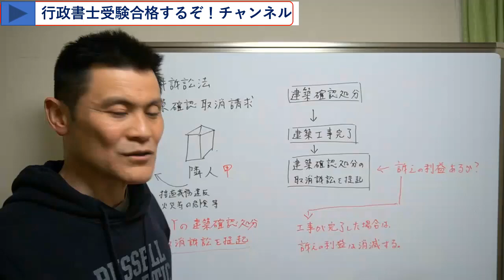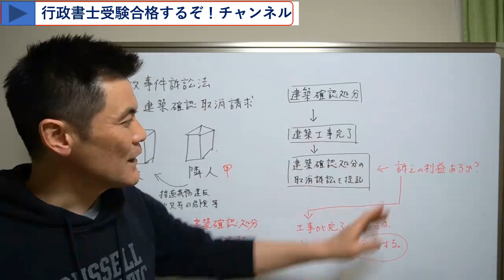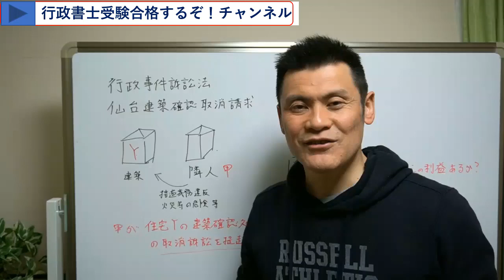仙台建築確認処分の取消訴訟 行政事件訴訟法の判例対策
無料メルマガ登録は以下から今すぐ！
今なら独学3ステップ極秘戦略のスペシャル動画も特典で差し上げます！
YouTubeでも公開していない受験ノウハウを伝授します。